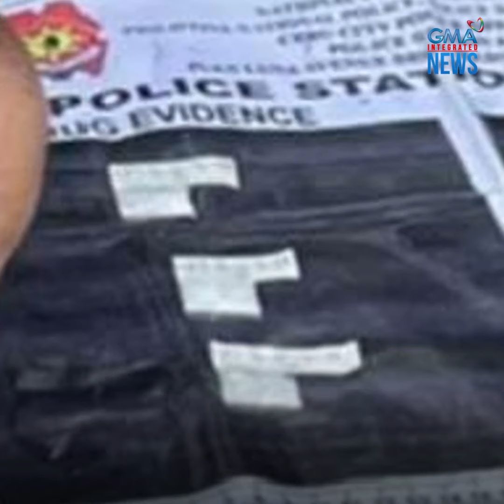Lalaking bumibili ng softdrinks, may masamang balak pala sa tindera | GMA Integrated Newsfeed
Napasigaw ang bantay ng isang tindahan sa Cebu City sa tunay na pakay ng lalaking bumibili ng softdrink.

Ang lalaking nagpanggap na customer, hindi nagtanggal ng helmet nang bumili.

Ang kanyang motibo, alamin sa video!